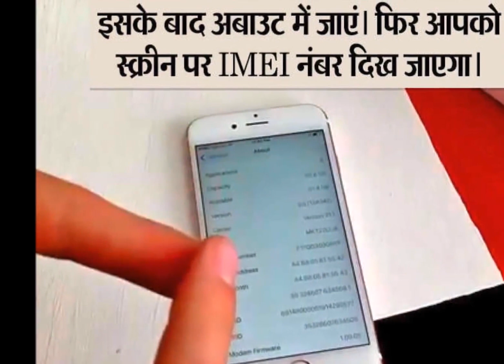फोन गुम हो जाने पर इस नंबर से ढूंढती है पुलिस, आपके फोन का क्या है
आपका फोन गुम हो जाए तो एक नंबर बहुत काम आता है। पुलिस इसी नंबर के जरिए डिवाइस को ढूंढ सकती है। यह नंबर होता है IMEI यानि International Mobile Station Equipment Identity जो एक यूनिक नंबर होता है। इसे आधिकारिक तौर पर बेचे गए हर हैंडसेट के साथ उपलब्ध कराया जाता है।
फोन चोरी होने के बाद पुलिस भी इस नंबर से ही आपका फोन ढूंढ सकती है। इसी नंबर से पुलिस आपके चोरी हुए फोन को ब्लैकलिस्ट कर सकती है, जिससे फोन का गलत इस्तेमाल ना किया जा सके। IMEI नंबर का संबंध सिम स्लॉट से होता है। इसी कारण से ड्यूल सिम फोन के दो IMEI नंबर होते हैं। फोन के अलावा हर उस गैजेट का IMEI नंबर होता है जिसमे सिम का प्रयोग किया गया हो। ऐसे में हर यूजर को अपनी डिवाइस का IMEI पता होनी चाहिए। हम बता रहे हैं इस नंबर को पता करने की सबसे आसान ट्रिक्स।